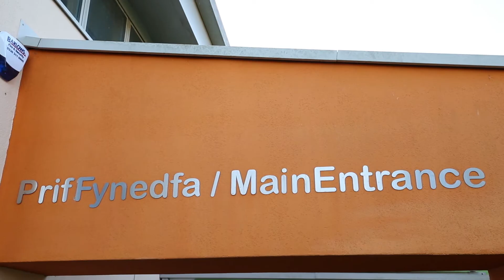Children at Rhosymedre School have fun learning about robot cars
Ken Skates AM visits Rhosymedre School Wrexham where the children are taking part in a STEM workshop to learn about robotic cars Find out more